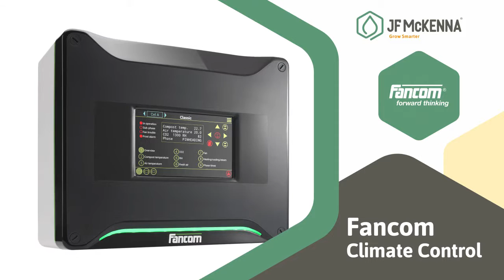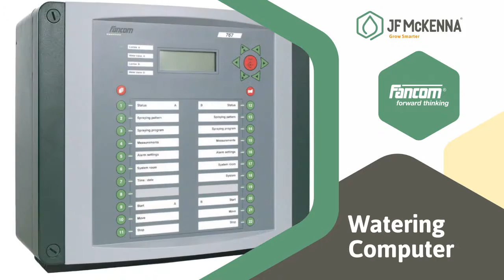JFM Mushrooms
A short introduction to our offerings from our mushroom division.